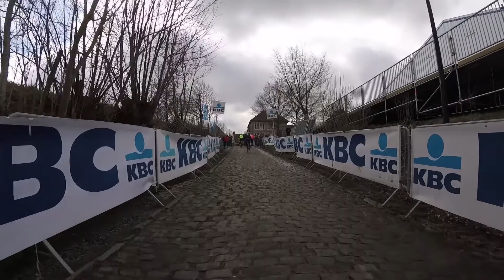Flandernrundfahrt - We ride Flanders 2018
139 km aus der Fahrerperspektive